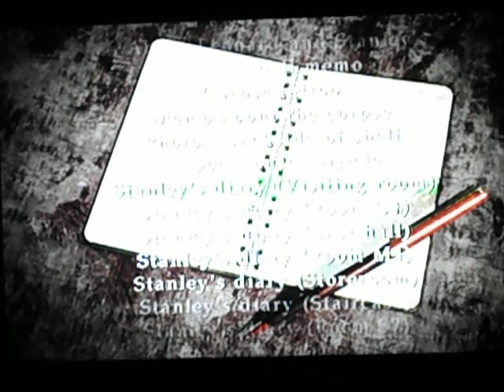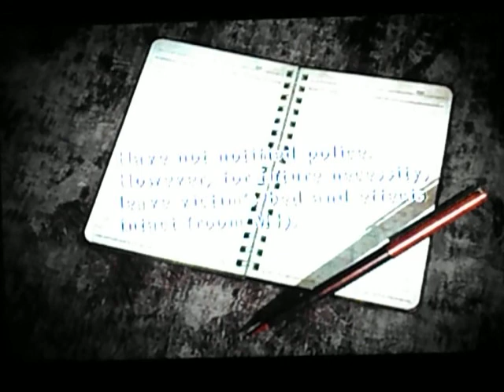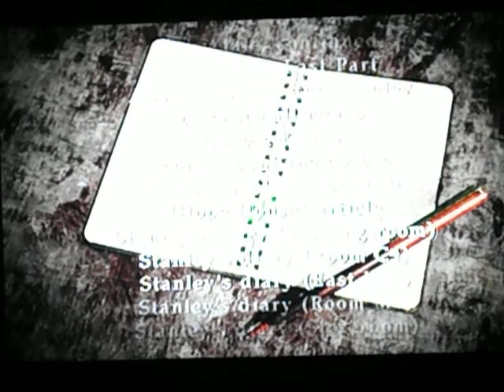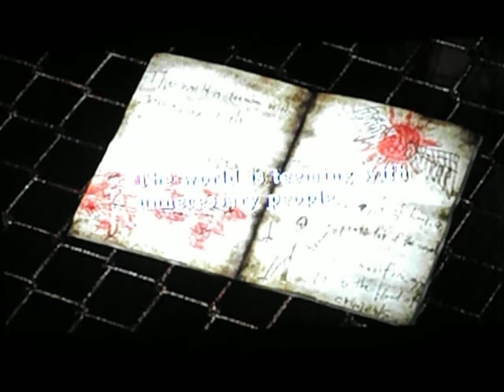Let's Play SILENT HILL 3: #56 Bag of Blood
Hey random thing do you need a bag of blood?